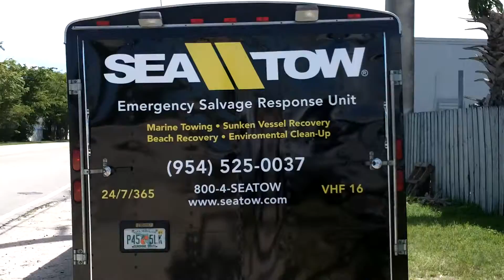Sea Tow Trailer 3M Vinyl Wrap Fort Lauderdale Florida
3M Vinyl trailer wrap Fort Lauderdale Florida for Sea Tow. Trailer wrap printing on 3M wrap vinyl and the 3M CERTFIED trailer wrap installation by Car Wrap Solutions in Fort Lauderdale Florida.